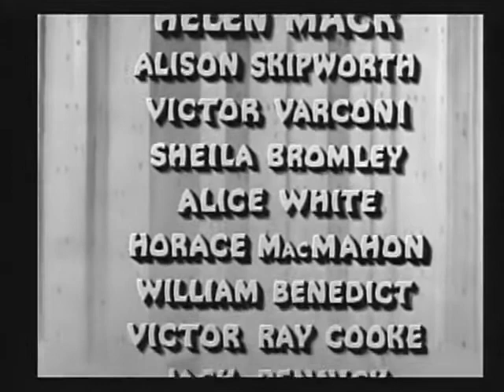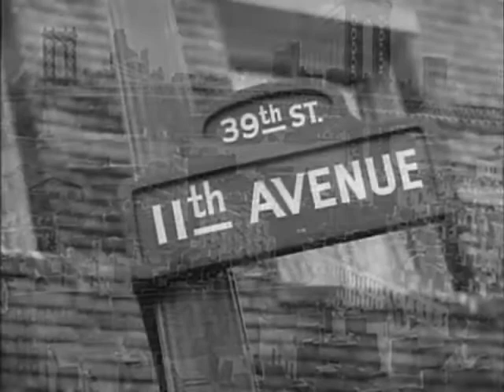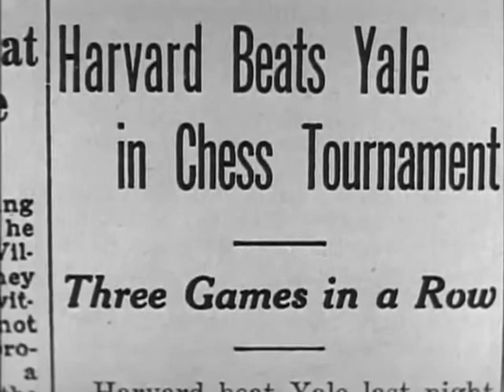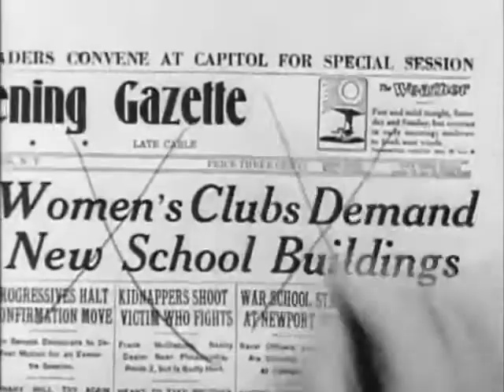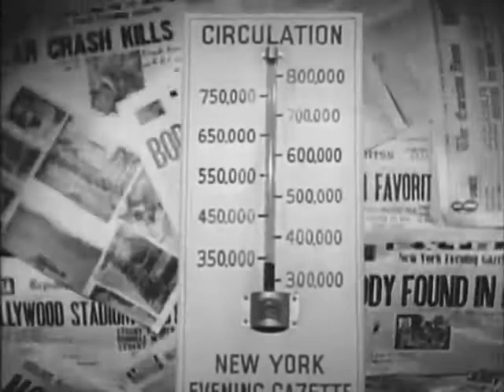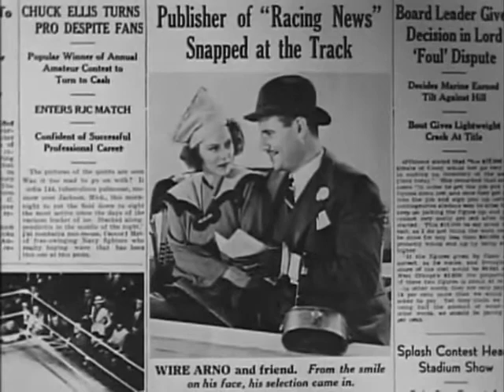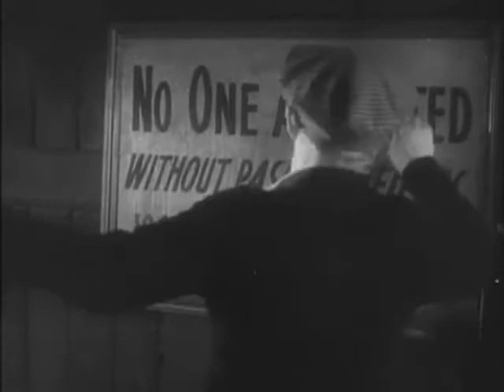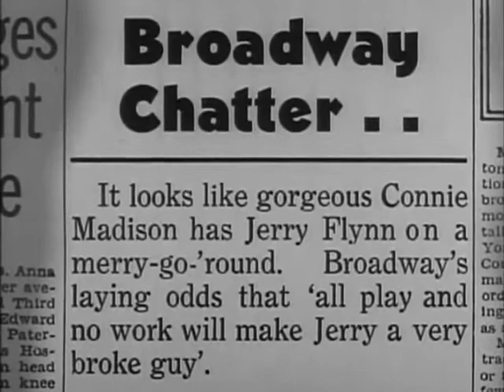King Of The Newsboys (1938) (Drama)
Directed by Bernard Vorhaus
Written by Louis Weitzenkorn (screenplay), Peggy Thompson (screenplay), Samuel Ornitz (story), Horace McCoy (story)
Produced by Bernard Vorhaus (producer)
Cinematography: Jack A. Marta
Edited by Ernest J. Nims

Plot
Jerry Flynn's girlfriend leaves him for a gangster with power and money, in order to show her that she made a mistake, Jerry starts his newspaper distribution business.

Cast
Lew Ayres as Jerry Flynn
Helen Mack as Mary Ellen Stephens
Alison Skipworth as Nora
Victor Varconi as Wire Arno
Sheila Bromley as Connie Madison
Alice White as Dolly
Horace McMahon as Lockjaw
William 'Billy' Benedict as Squimpy
Ray Cooke as Pussy
Jack Pennick as Lefty
Mary Kornman as Peggy
Gloria Rich as Maizie
Oscar O'Shea as Mr. Stephens